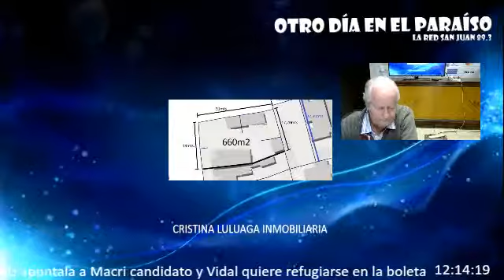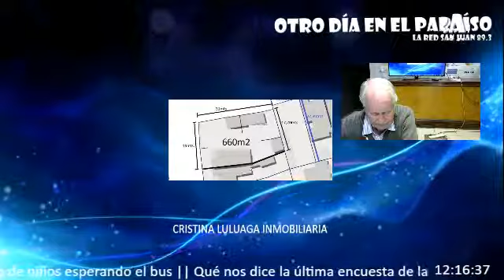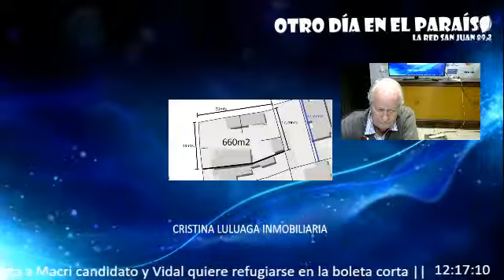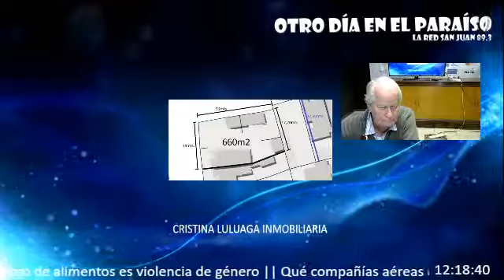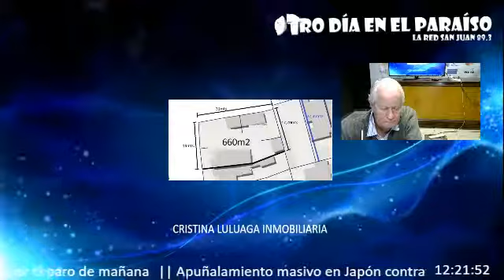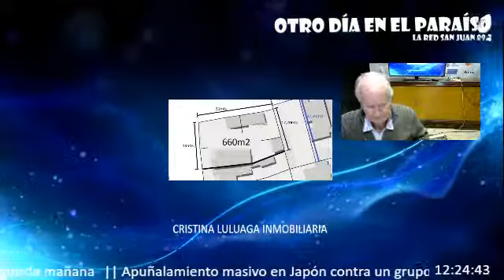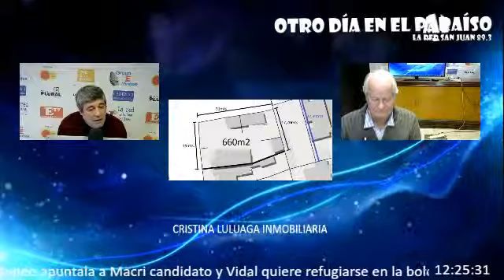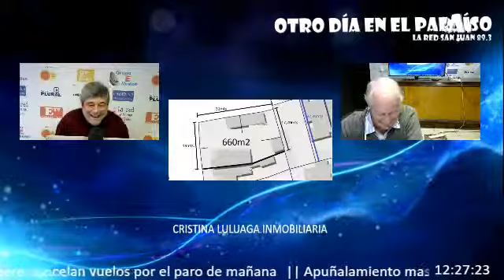CRISTINA LULUAGA - INMOBILIARIA